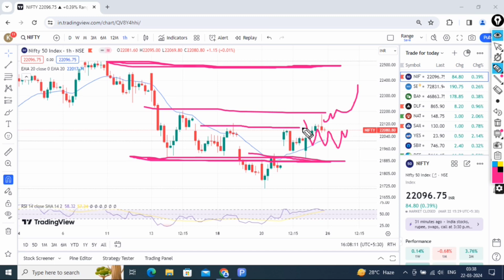trend reversal in nifty